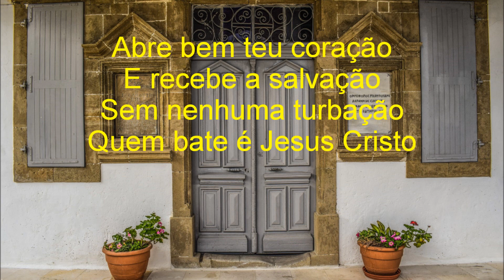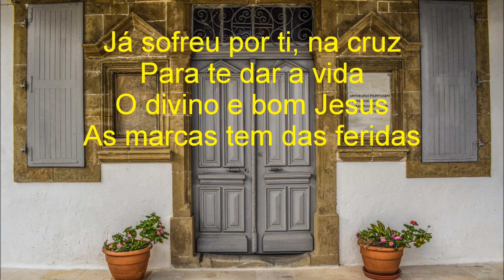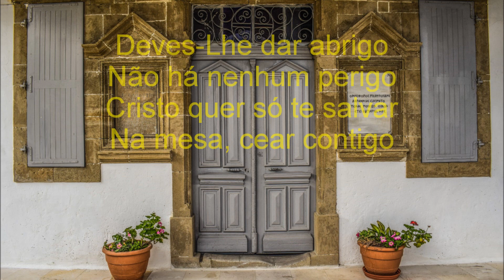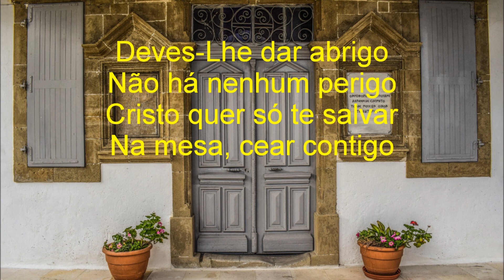Harpa Cristã - 138 - Quem Bate é Jesus Cristo - Levi - (com letra)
Letra:
Se da morte tens horror
E salvação desejas
Volta aos braços do Senhor
Para que salvo tu sejas
Abre bem teu coração
E recebe salvação
Sem nenhuma turbação
Quem bate é Jesus Cristo

Deves-Lhe dar abrigo
Não há nenhum perigo
Cristo quer só te salvar
Na mesa, cear contigo

Já sofreu por ti, na cruz
Para te dar a vida
O divino e bom Jesus
As marcas tem das feridas
Não O vês a soluçar
E Seu sangue a gotejar?
Não O vais deixar entrar?

Se tu andas em temor
Longe do Pai amado
Quem será teu protetor
Quando o mal for chegado?
Segue a quem morreu na cruz
Pois à vida te conduz
Dar-te-á nas trevas luz

Imagem do Vídeo: Dimitris Vetsikas por Pixabay